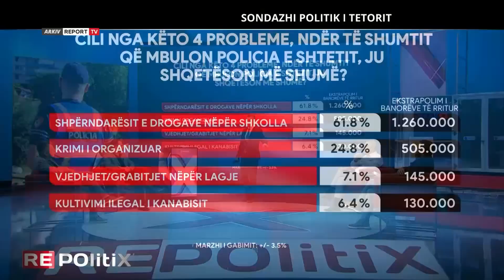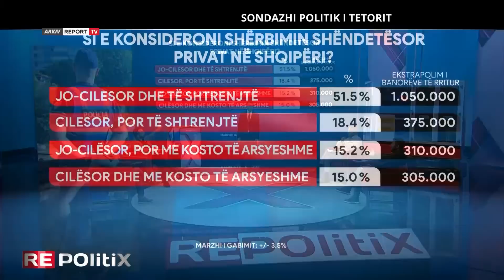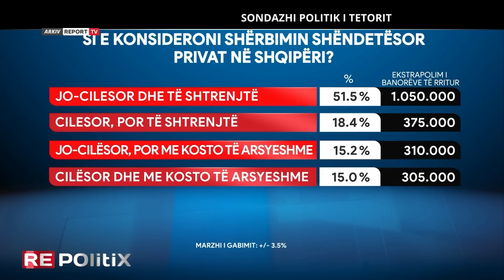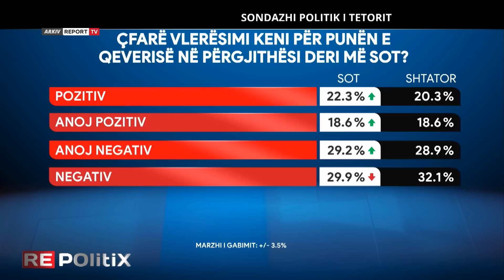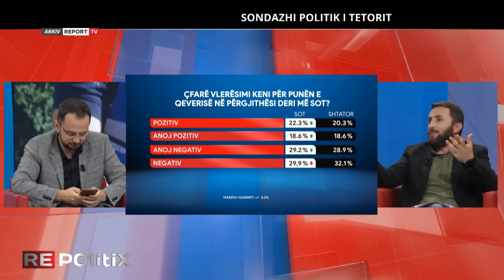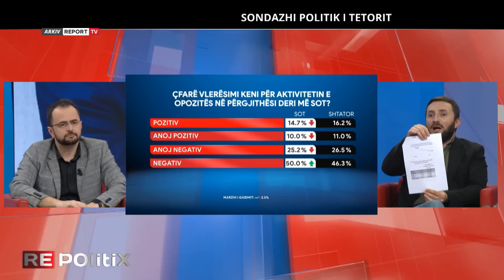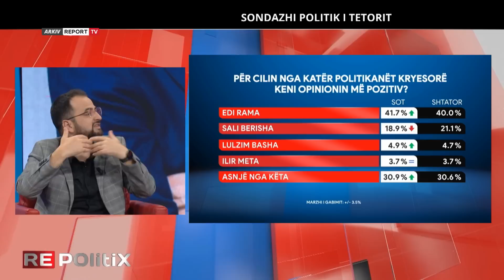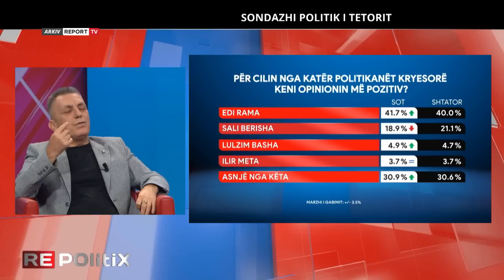Repolitix - Sondazhi politik i Tetorit/ Nëse zgjedhjet mbahen sot, PS fiton mandatin e 4!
reportTV repolitix denisminga sondazhe zgjedhjeNëse zgjedhjet do të mbaheshin sot, PS do të fitonte mandatin e katërt. Sipas sondazhit të dytë të Report Tv në bashkëpunim me sondazhistin Eduart Zaloshnja, 36.8% e qytetarëve do të votonin PS, ndërsa përballë një opozite të përçarë, vlerësojnë negativisht punën e saj. Rama mban kryesimin edhe si politikani i preferuar